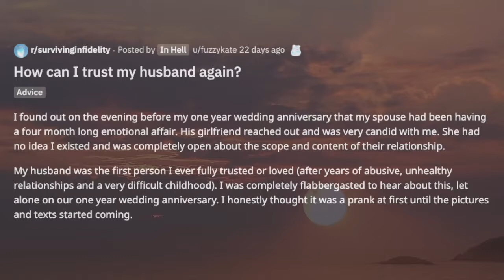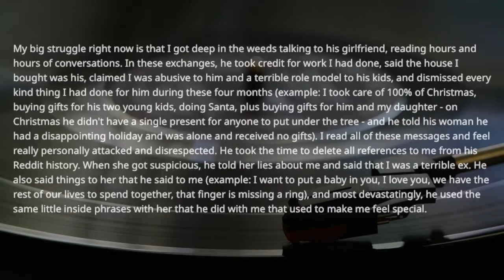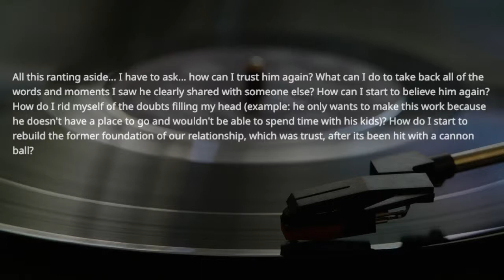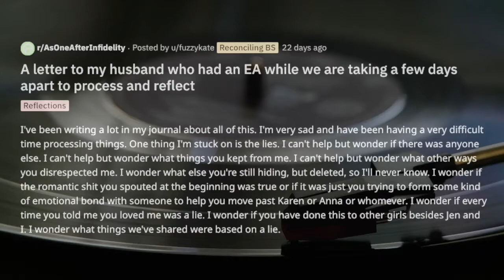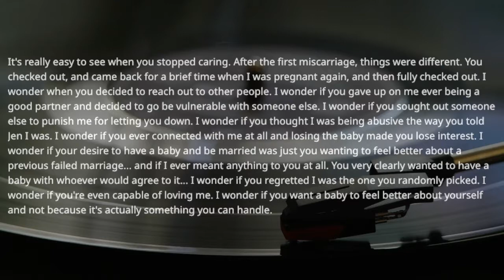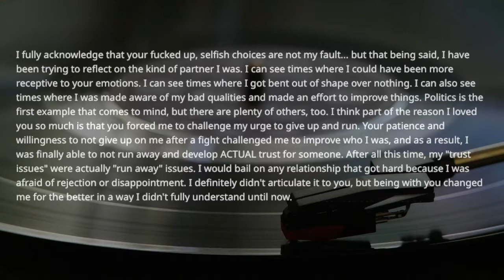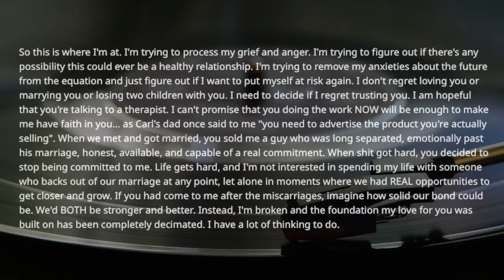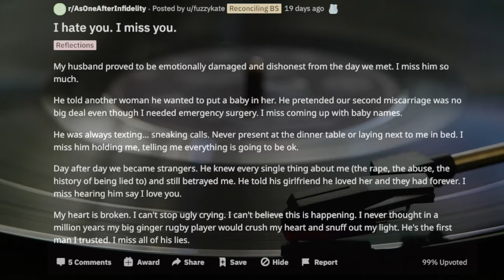TBC 401 How can I trust my husband again? PART 1